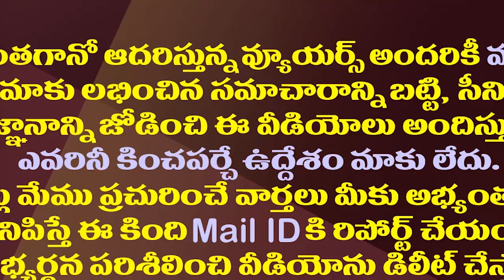మళ్ళీ రాజకీయాల్లోకి లగడపాటి..ఆ పార్టీ నుంచి ఎంపీగా పోటీ| Lagadapati Political Re-entry Confirmed